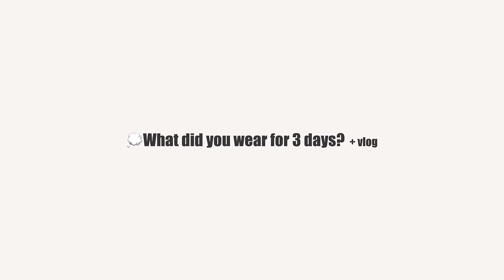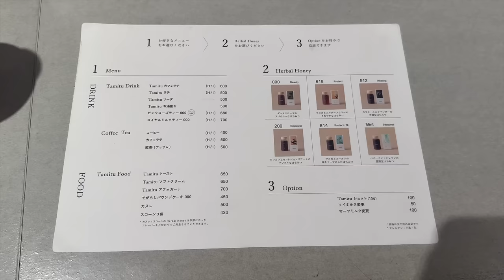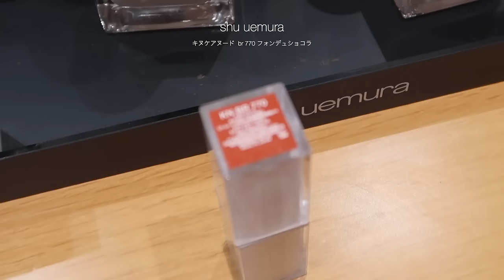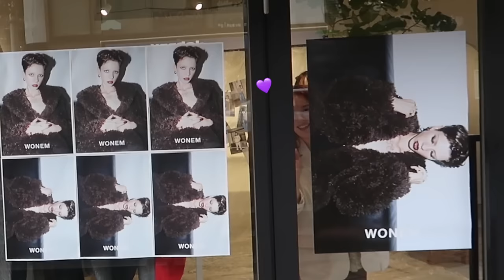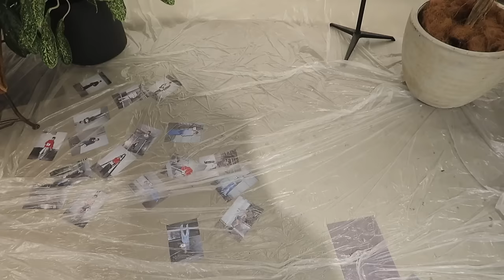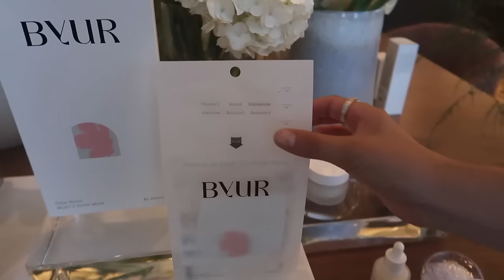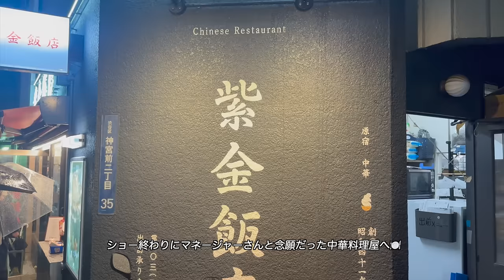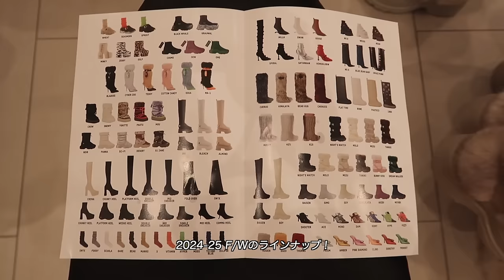(コーデvlog)私のリアルな３日間のコーデと日常記録📝in TOKYO🗼仕事,ランチ,イベント,パーティー,展示会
今回は少し久しぶり？なリアルコーデvlogです📝🩵
私のリアルな３日間をお届けしました〜
最近はイベントが多くてとても充実してます☺️☺️
友達にもたくさん会えて満足な日々🫶🏼
また近々リアルコーデvlogアップ予定ですので
そちらもお楽しみにっ🫣💖

0:00 OP
0:24 Day1
8:26 Day2
18:49 Day3